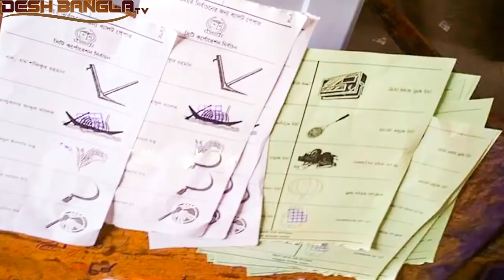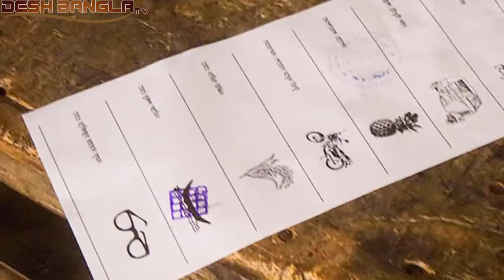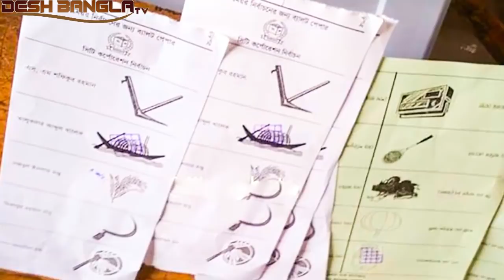গাজীপুর সিটি নির্বাচনে বিএনপির হারের কারন। দেখুন যে কারনে গাজীপুরে হেরে গেলো বিএনপির হাসান সরকার।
গাজীপুর সিটিতে বিএনপি হেরে যাওয়ার কারন জানলে আপনি চমকে উঠবেন।
বিস্তারিত দেখুন ভিডিও তে।

কিম জং উনের অবিশ্বাস্য বিলাসী জীবন। Kim Jong Un's incredible luxurious life.

মধু বিক্রি করে ৬টি ফ্যাক্টরির মালিক বাংলাদেশী যুবক।

আগে সহবাস পরে বিয়ে! এটাই সেই দেশের নিয়ম। দেশের নাম জানলে আপনি চমকে যাবেন।

খোলামেলা হয়েও বলিউডের ব্যর্থ নায়িকা যারা। Even those who fail in Bollywood are the failed heroine.

কাজের মেয়ে থেকে ভারতের নায়িকা কাজল। Worker girl from India's heroine Kajal

সেলস গার্ল থেকে আজ মুখ্যমন্ত্রী মমতা ব্যানার্জি। Chief Minister Mamata Banerjee from the sales girl.

চীনের মহাপ্রাচীরের ইতিহাস । History of China Great Wall. ইতিহাস জানলে অবাক হবেন আপনিও ।